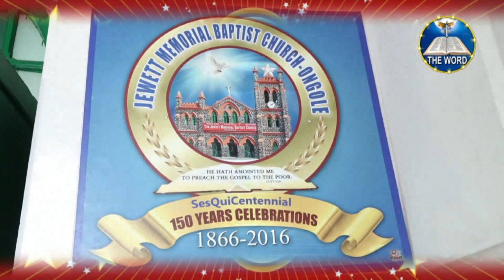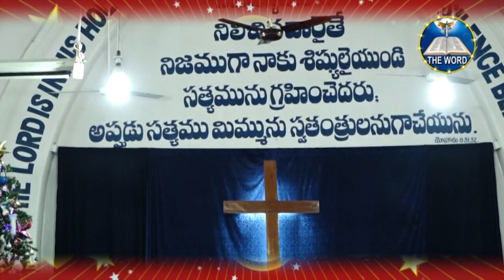JMB CHURCH YOUTH SONGS SERVICE